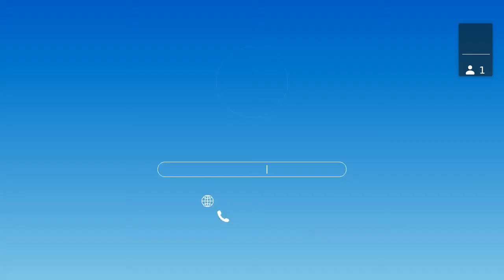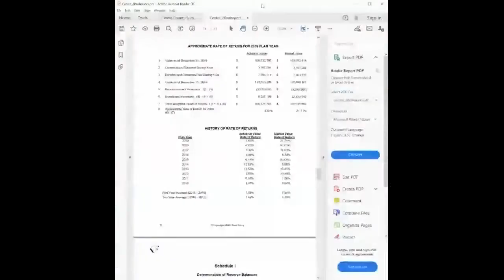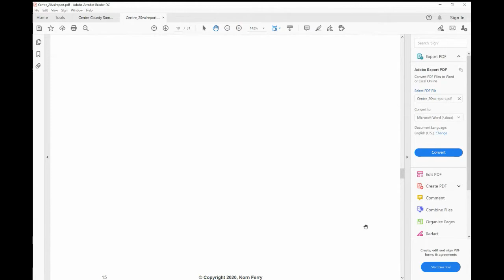Retirement Board, Thursday, August 20, 2020